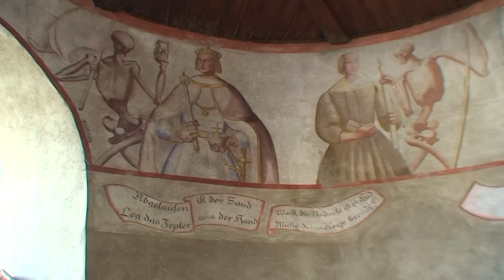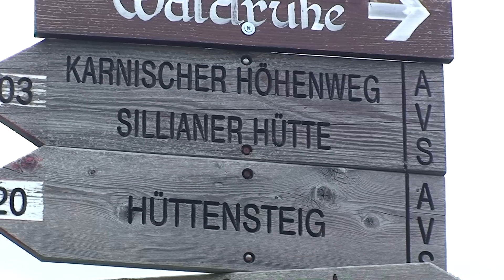Im Banne der 3 Zinnen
Eine Wanderwoche in der Sextener Bergwelt